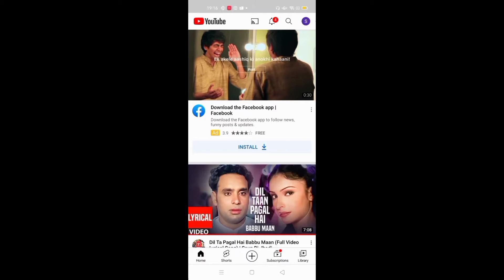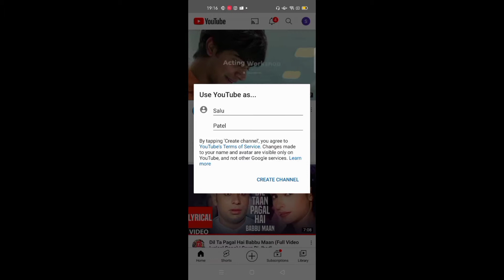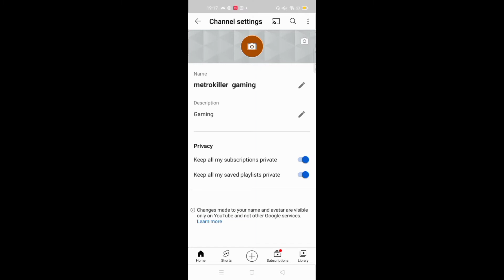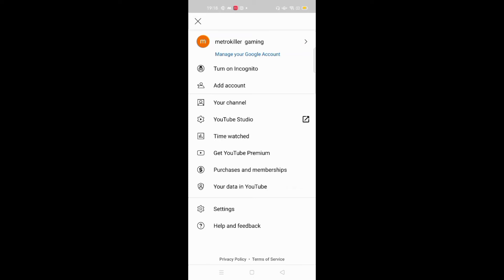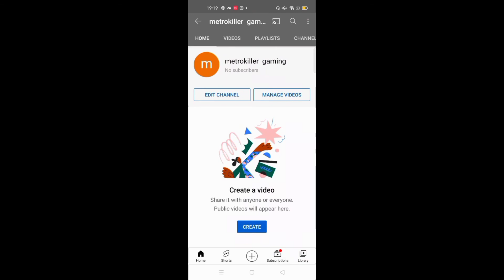How To Create A YouTube Channel From Android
Hello' dosto maine ajj es video me bataya hai ki kaise ham log kaise youtube channel create kar sakte hai Android phone me

?i=z14gintg2i90&utm_content=ek6gnue

how to create a youtube channel  Android
how to create a youtube channel from android phone

                 My gadgets / Gears & Tools:

*Mobile Camera*

                       *Ring light*

Don't forget For:
                                                 Shashwat editor